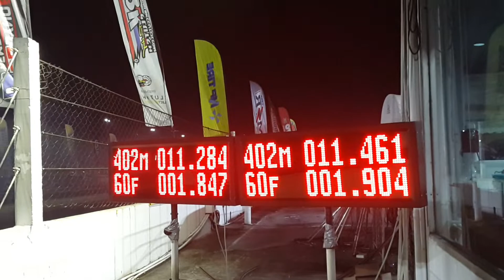ยีราฟเทอร์โบ ฝาหน้า 3.0 อู่ช่างอ๊อด & ช่างนุ๊กกำแพงแสน JB Dyno street drag thailand 2022